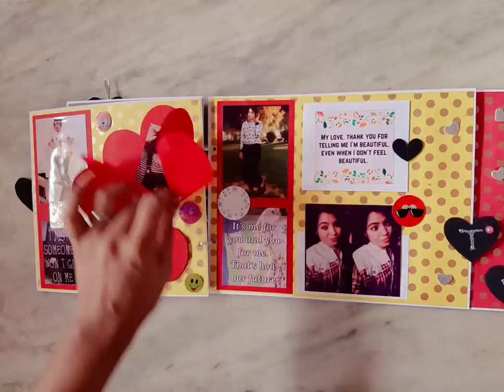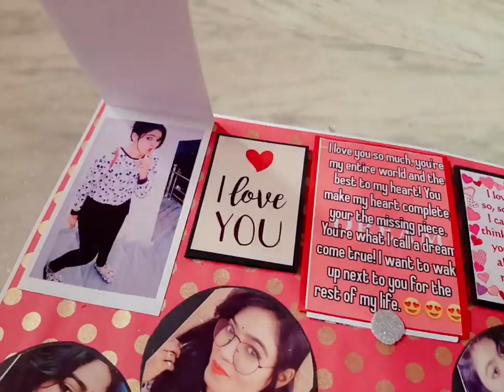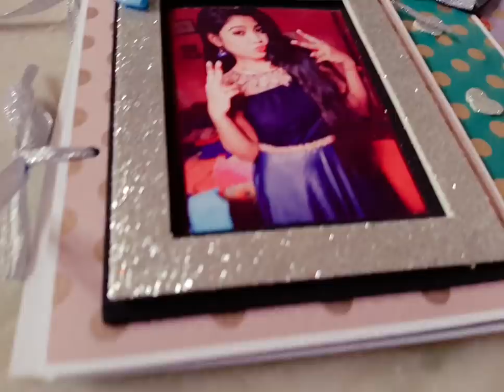Name Scrapbook card album greeting card Scrapbook idea birthday card with cute polkadots pattern.